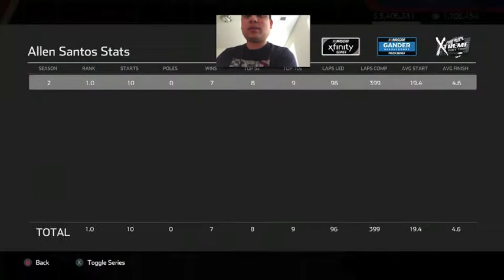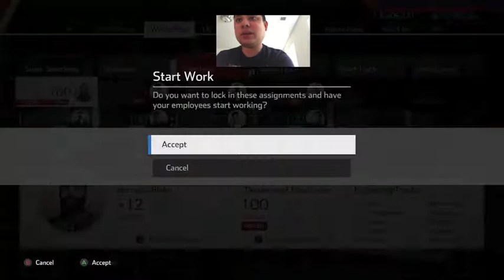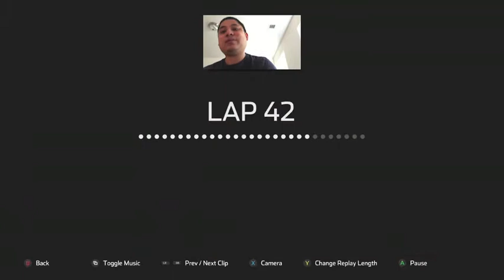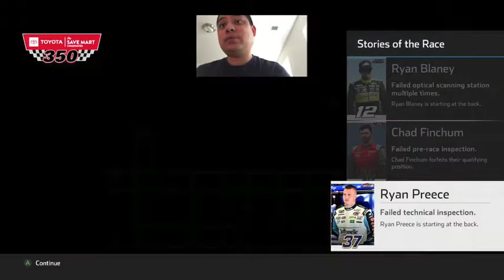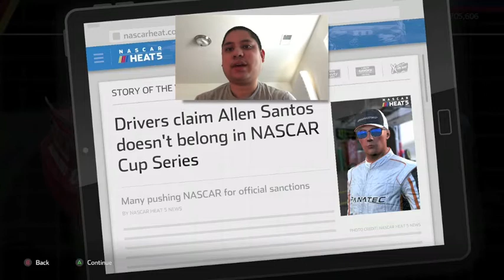Last Lap Excitement @ Iowa - NASCAR Heat 5 Gameplay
As I came to the last lap of the Iowa race, I thought I was going to win the race.  However, that was not meant to be as Grant Enfinger was able to go to the inside of me and steal the victory away from me.  It was a great race overall and it just shows that we have a strong race team right now.

N2SC4R
WhatiFRacing
RealRadman
WindVow8820

Photo Credits:  NASCAR Heat 5 Logo (nascarheat.com) and NASCAR Gander Outdoor Trucks Series Logo (logos.fandom.com)